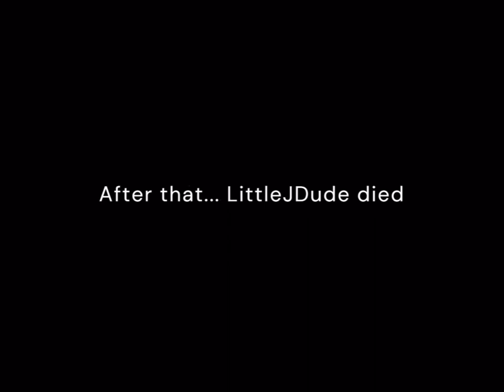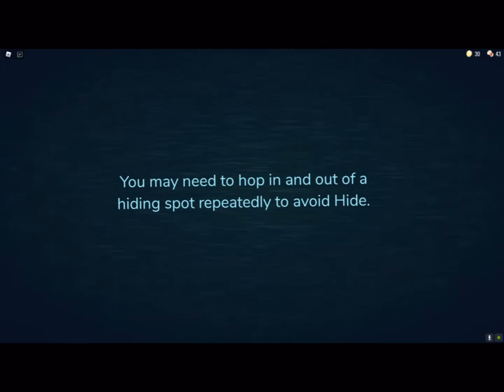Playing DOORS with my friend!